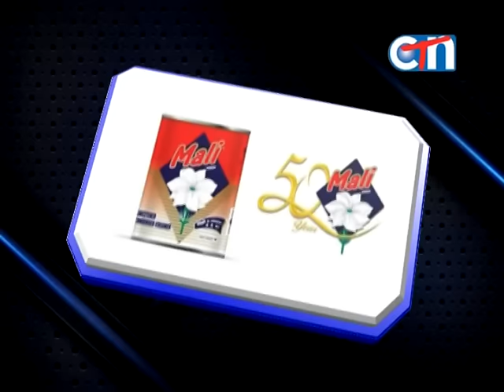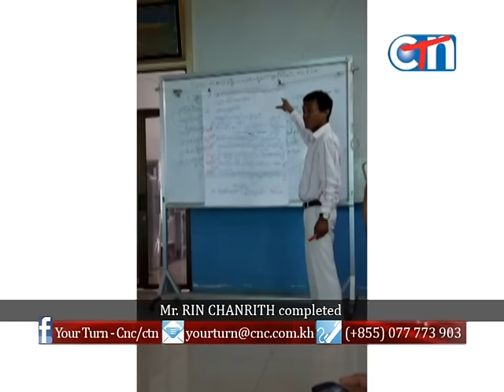Your Turn CTN 2015 #33 Youth and Politics